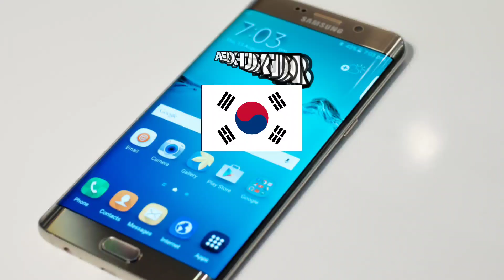Top 5 World's Best Smartphone Brands 2021 By Largest Selling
Video is about mobile phone brands or companies that are the largest selling companies in the world 2021 month of August, especially Xiaomi surpassed Samsung.

Video has been created and edited by me. Background music and images rights have their honorable owners. _________________________________

I Create These Videos By Myself,  Single Video Takes A Day To Be Done. I Hope YouTube Team And My Audiences Will Encourage.

Become My Friends On Facebook & Twitter.